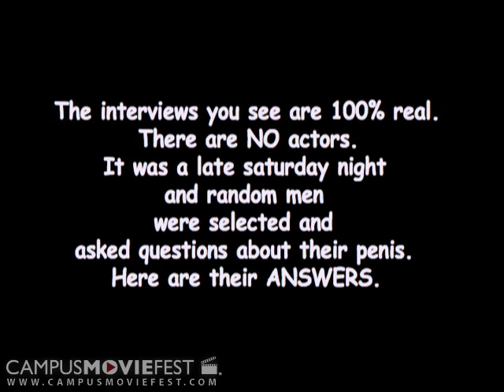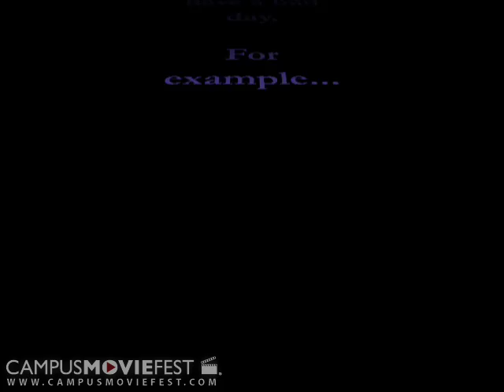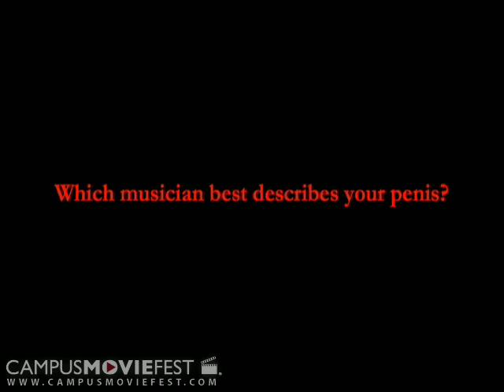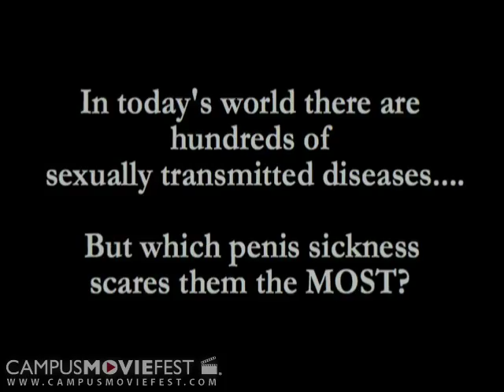Penis Monologues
Documentary interviewing different people about talking to their penises and stories that they have had.

Created by Showtime Productions at The University of Tampa in 2006 as part of Campus MovieFest, the world's largest student film festival.

Penis Monologues Cast & Crew :
Jamal Wilburg - Captain
with
aimee lewis